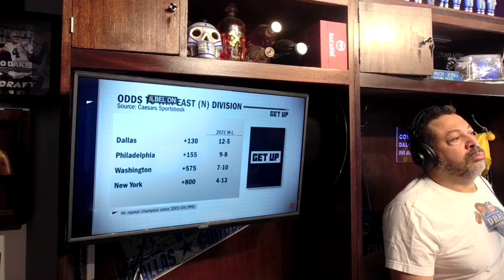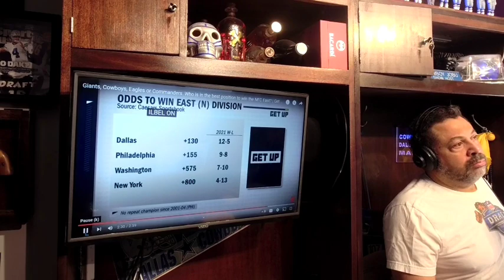Tyler Smith Ankle/ Could Cowboys Offensive Line be better this year?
Could Cowboys Offensive Line be better this year?